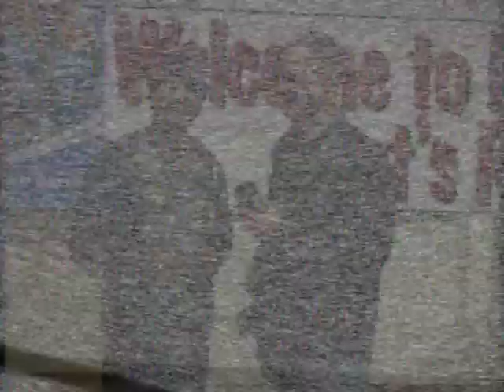Pop Evil At Nutcracker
Pop Evil footage from 105.7 the X Avanti's Nutcracker XI (11) at Expo Garden Dec 9th 20011, Song "Last Man Standing" do not own rights to song.